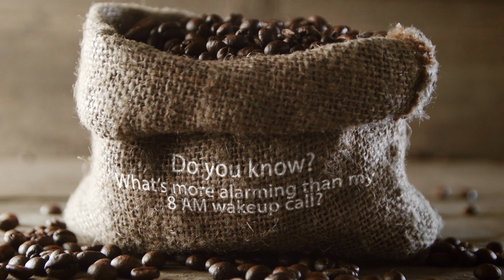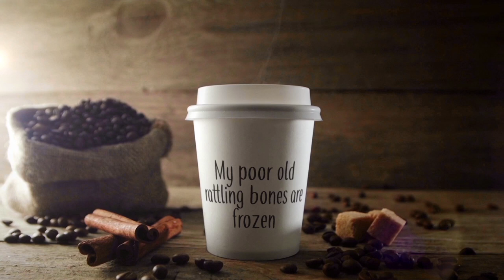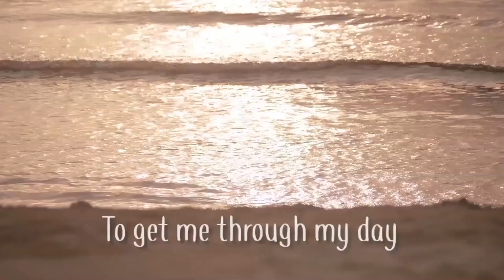Coffee By The Sea - Kat Chabot (CBC Searchlight 2021)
Coffee... A Love Story ☕💕

So excited to finally share original music on Spotify and all platforms! :)

Music and Lyrics: Katherine Chabot
Music and Production: PJ Gowan
Drums: Steven K Henry